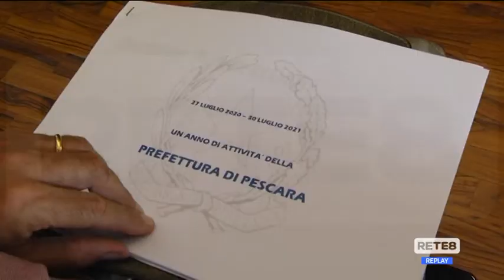Pescara - Prefetto Di Vincenzo: “Un primo anno complesso”